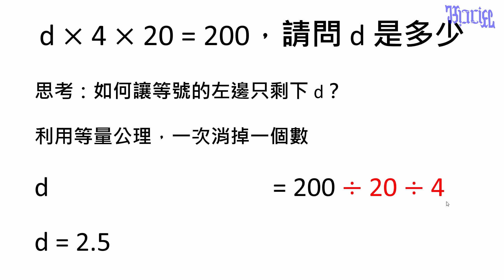等量公理 - (23)利用等量公理求出多步驟計算中未知數的解(全乘法算式)